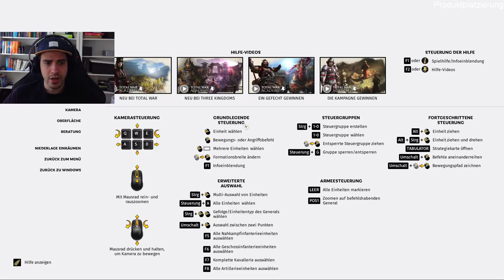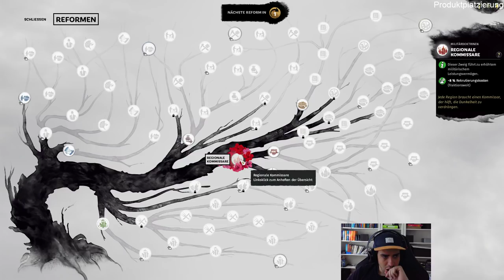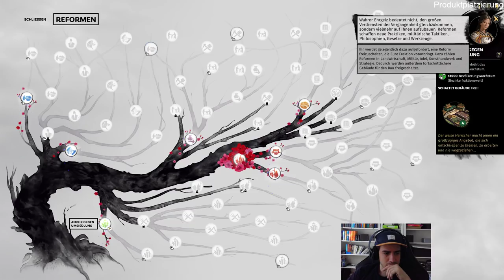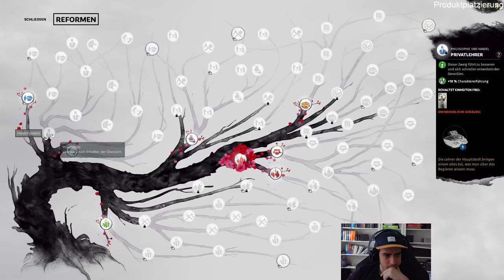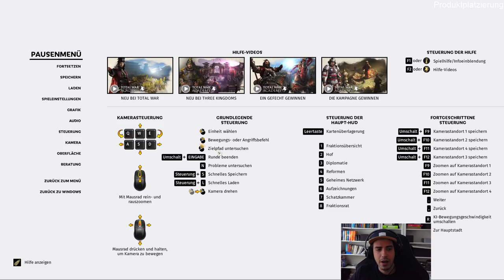Total War Kampagne! | Samurai Setting!